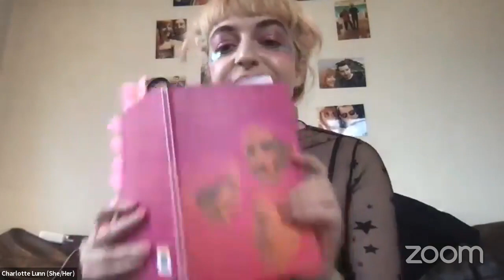Sad Poets Doorstep Club #8: AJ McKenna, Dee Dickens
Welcome to the LGBTQ Pride Month special of Sad Poets Doorstep Club: a radical, accessible, queer-friendly mental health poetry night featuring some of the best up-and-coming spoken word performers in the UK and beyond. All poets' work is their own.

Hosts: Crow Rudd, Connor Sansby
Tech: Connor Sansby

Charlotte Lunn - 3:49
Lucy Pettigrew - 11:50
Camille Brouard - 20:24
Sy Brand - 28:15
PM - 37:07
AJ McKenna - 48:35
Caleb Nichols - 1:28:07
Carys Hannah - 1:37:40
Jake Nathan - 1:46:45
Barney Ashton-Bullock - 1:55:13
Setareh Ebrahimi - 2:04:13
Dee Dickins - 2:10:21

Thumbnail art by Louise Devismes